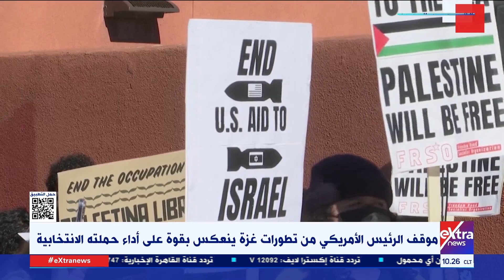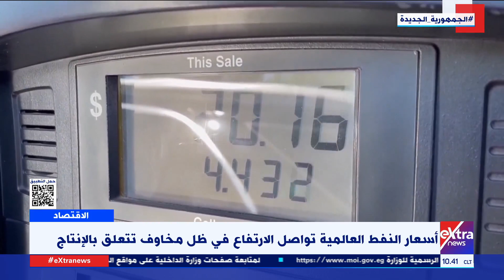جولة الـ 10 صباحا| شهداء ومصابون في غارات وقصف مدفعي إسرائيلي على غزة